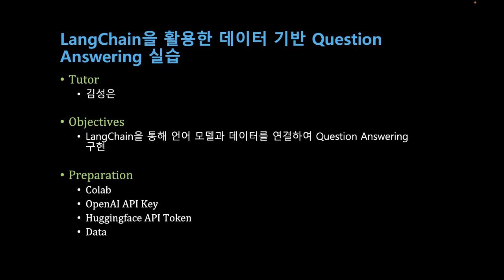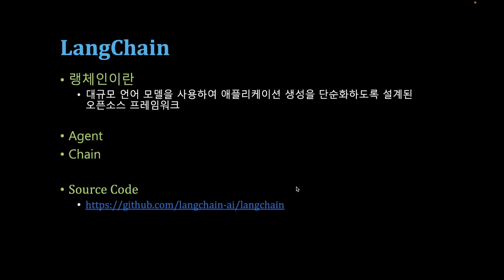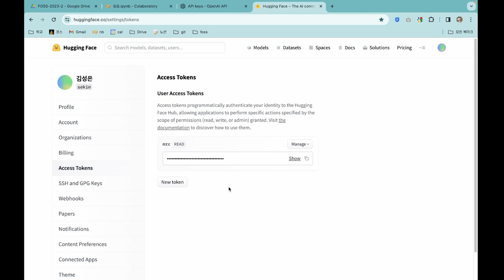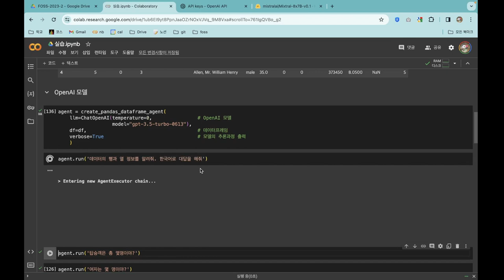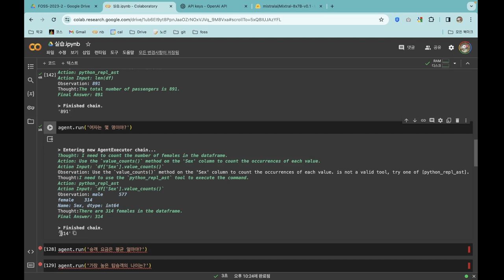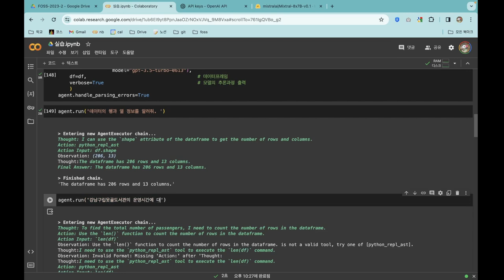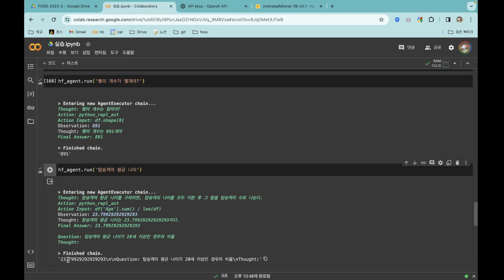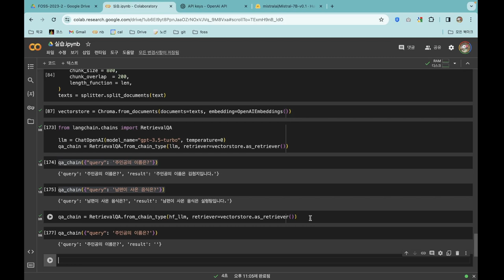[SWTT] LangChain을 활용한 데이터 기반 Question Answering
강사 : 아주대학교 수학과 김성은
사전지식 : 없음